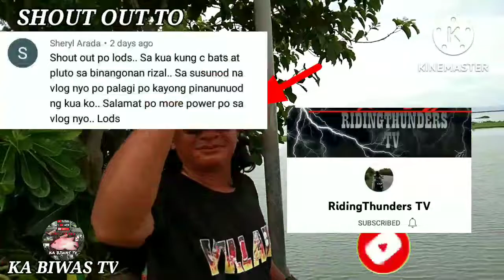MAKAPIGIL HININGANG BIWASAN SA BILIBIRAN PARK🎣🐟 @kabiwastv @vlog#66